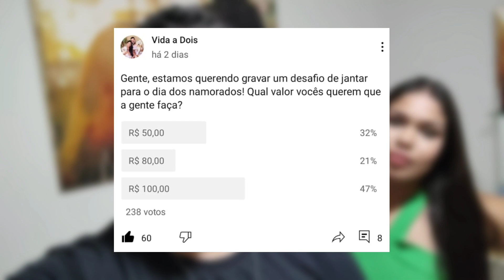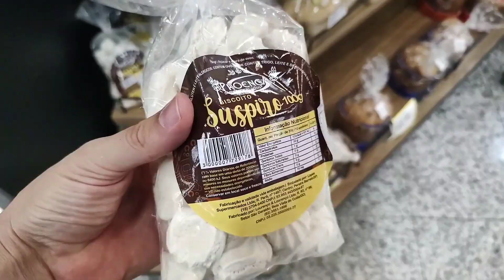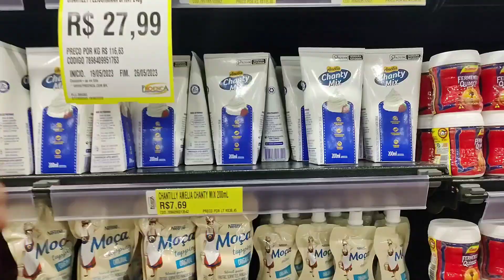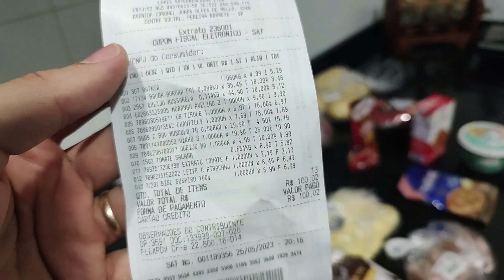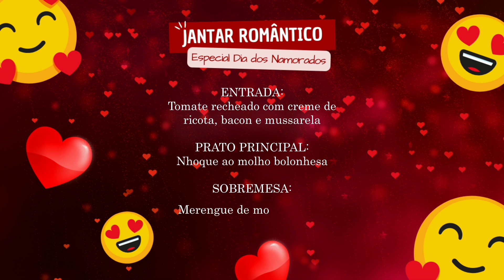DESAFIO JANTAR ROMÂNTICO COM R$ 100,00 | Jantar simples e fácil para o dia dos namorados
Neste vídeo nós trouxemos uma sugestão de jantar romântico para preparar no dia dos namorados que é muito fácil e gostoso. Esse video foi um desafio de fazer um jantar romântico para o dia dos namorados gastado apenas R$100,00. Será que conseguimos cumprir esse desafio?  Esperamos muito que vocês gostem, como sempre gravamos com muito carinho ❤️ Não esqueça de curtir, comentar e compartilhar porque nos ajuda demais. Obrigado pela companhia, fiquem com Deus, aquele grande abraço e até o próximo vídeo.